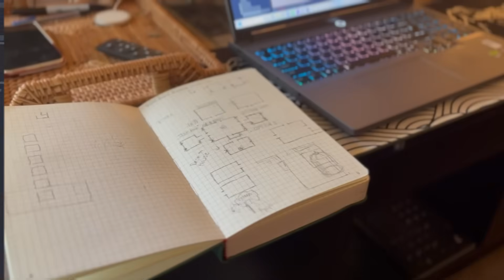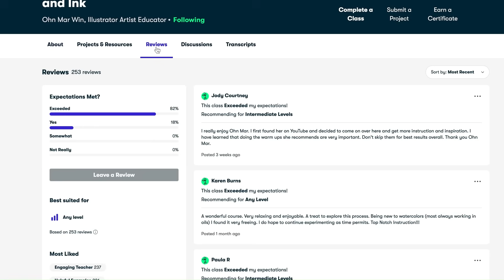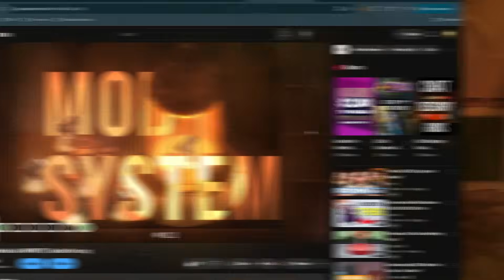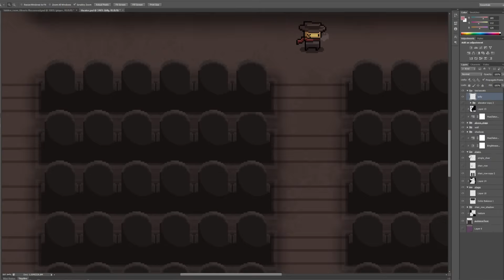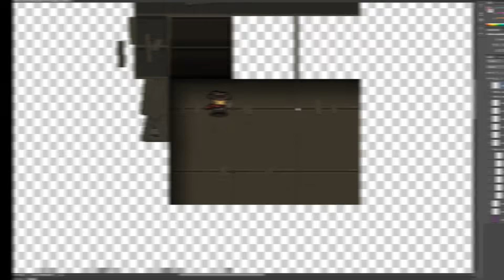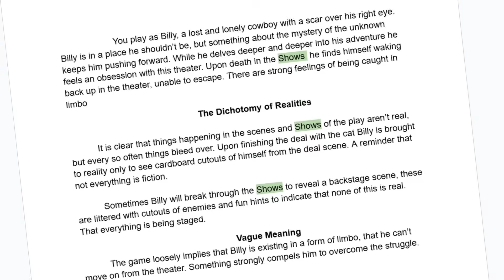FINALLY Adding Story To My Indie Game | Godot Dev Log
year of Skillshare! Get started today!